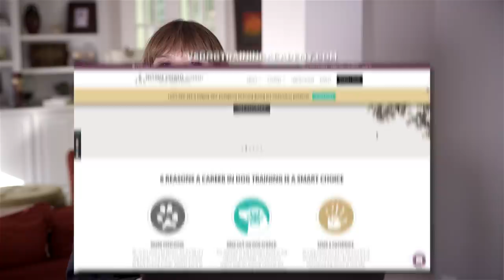The Border Collie That Herds Swimmers and More! | It's Me or The Dog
On this episode of Victoria Reacts Victoria Stilwell sees a border collie that has assumed the role of lifeguard, a belgian malinois that gets emotional on car journeys and two dogs who have figured out how to commit the perfect food crime.